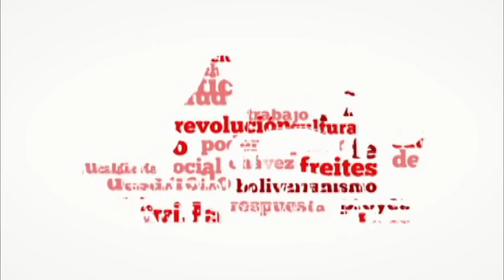Abatidos cuatro delincuentes por comisiones de Polifreites y Poliguanipa 3-9-2016